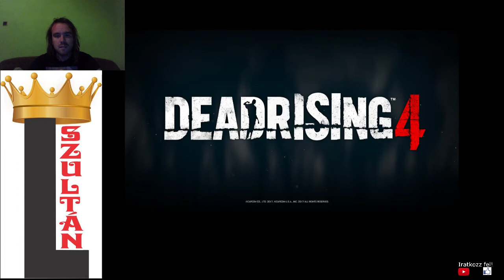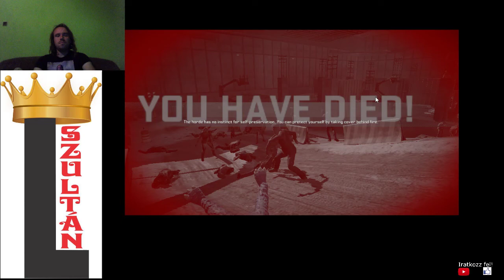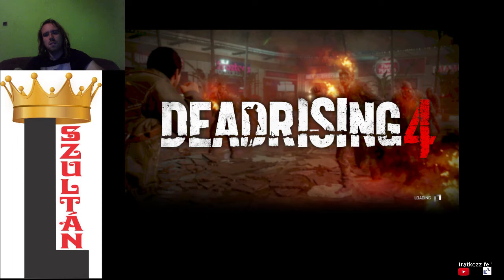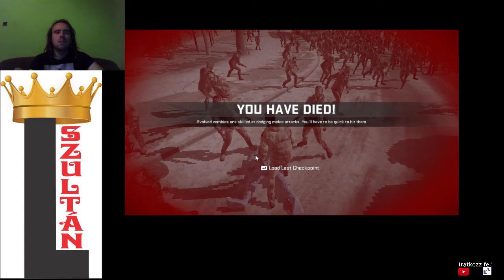100. SZINT TELJESÍTVE Dead Rising 4 Blackest Friday 100% végigjátszás #27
210000 zombi kiirtva, 100. szint teljesítve.